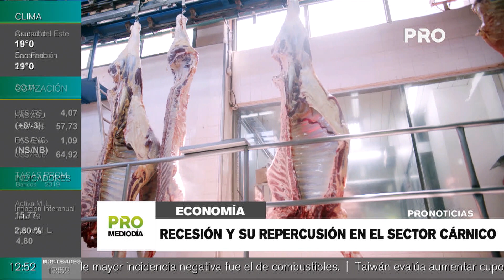Recesión y su repercusión en el sector cárnico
El presidente de la Asociación Paraguaya de Productores y Exportadores de Carne, Fernando Serrati comentó acerca de cómo se refleja en su sector la recesión económica que sufre el país considerando los últimos datos presentados por el reporte de cuentas trimestrales elaborado por el Banco Central del Paraguay.